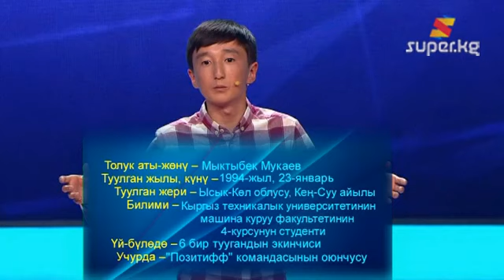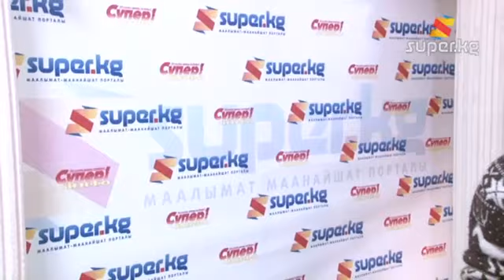Мыкы: "Comedy Баттлдын" кийинки сезонуна барам"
"Тамашоу" лигасындагы "Позитифф" командасынын оюнчусу Мыктыбек Мукаев Орусиянын ТНТ каналындагы "Comedy Баттл" долбооруна катышып кайтты. Мыкы каймана аты менен таанылып, өз өнөрү менен аталган долбоордун жарым финалына чейин жеткен кыргыз жигити бул долбоорго кантип катышып калганын жана өзү тууралуу кеп салды.